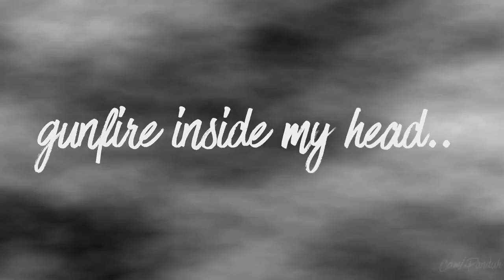XXXTENTACION Sad Edit (Instagram - Mood - Lyric Edit)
YOU HAVE TO WATCH THIS VIDEO RIGHT NOW! MAKE IT GO VIRAL! Hello! Feel free to re-upload if you want to do so, no credit needed!

Instagram Edits
Lyric Edits
Mood Edits
Sad Edits
Edits
sad edits about love that will make you cry,
sad edits it will make you sad and me,
1 min sad edits,
SAD!
BAD!
Look at me!
Jocelyn Flores
Everybody dies in their nightmares
Numb
Instagram Break-up edits